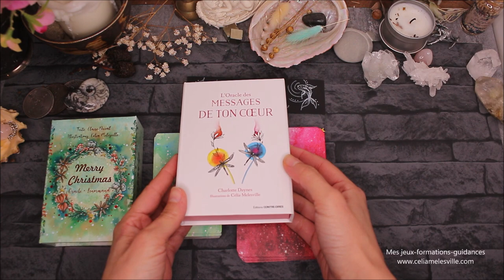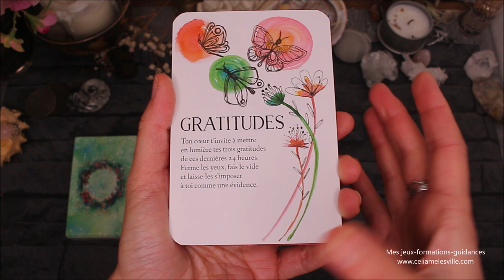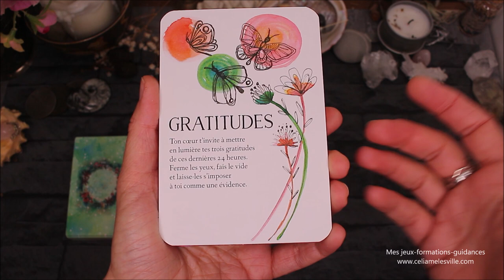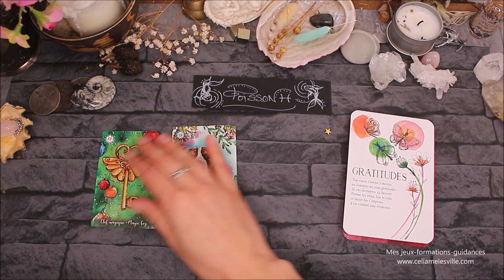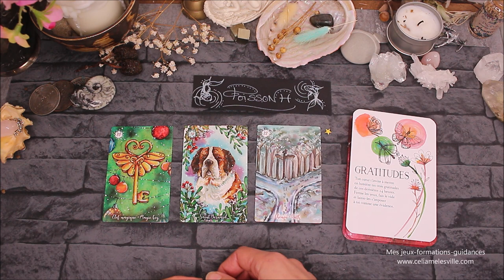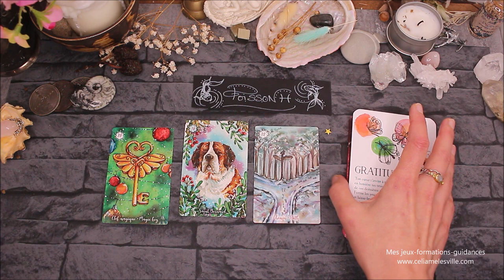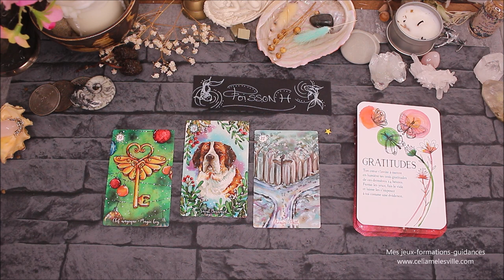♓️POISSON - Décembre 2021♓️ Horoscope